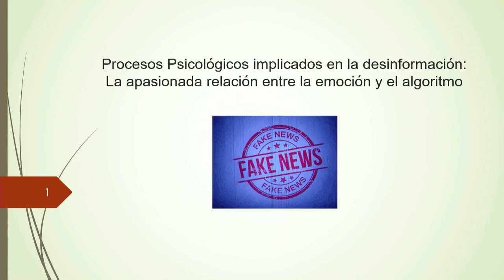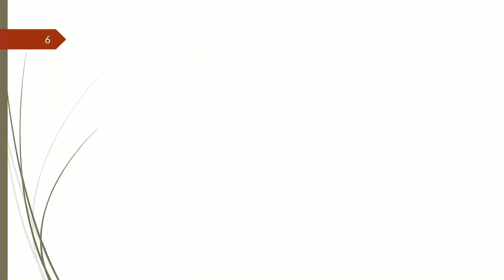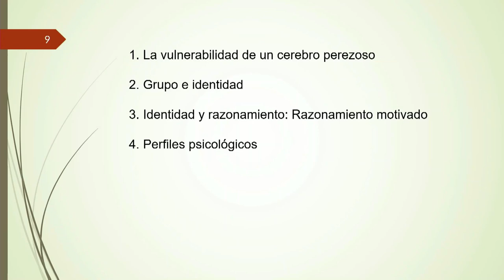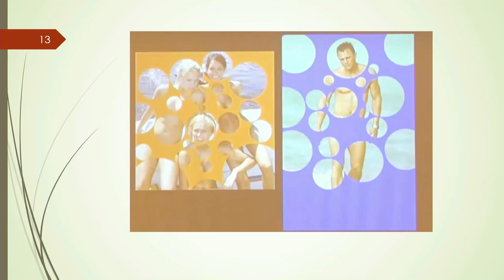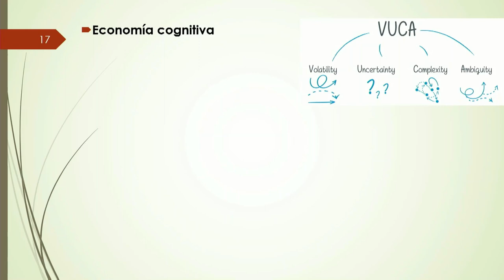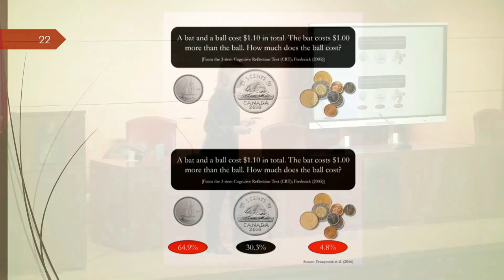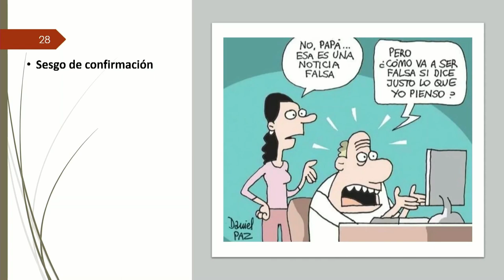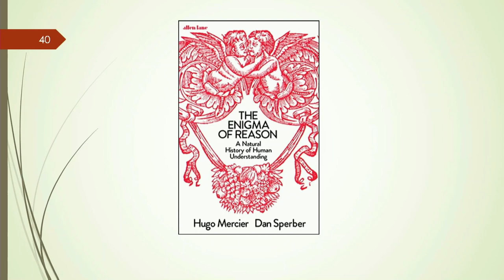Procesos psicológicos implicados en la desinformación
Título: “Procesos Psicológicos implicados en la desinformación: La apasionada relación entre la emoción y el algoritmo”

Conferenciante: D.ª Inmaculada López Núñez

Fecha y Lugar: Salón de Actos – 25 de noviembre de 2022 – 10:00

La desinformación y su difusión, incluidas las " fake news”, la propaganda y las teorías de la conspiración, representa una seria amenaza para la democracia porque puede dificultar que los ciudadanos tomen decisiones políticas informadas, fomenta el conflicto social y socava la confianza en las instituciones.
Las intervenciones diseñadas para detectar noticias falsas (ej.: agencias de verificación) parecen no ser suficientes para combatirlas ya que, si las personas están motivadas para compartir información que concuerde con sus preferencias, probablemente darán menos importancia a si son verdaderas o falsas mientras les permitan avanzar en sus objetivos.
En esta charla se analizan las vulnerabilidades de nuestros procesos psicológicos a la desinformación desde un punto de vista evolutivo, cognitivo y social. Veremos como las emociones son capaces de guiar a la razón para hacernos creer aquellos que queremos creer y cómo somos muy resistentes a creer aquello que no concuerda con nuestro punto de vista. En definitiva, analizaremos y discutiremos la apasionada relación entre nuestro cerebro paleolítico y la tecnología del siglo XXI, y daremos algunas claves para mejorar esta tormentosa relación.